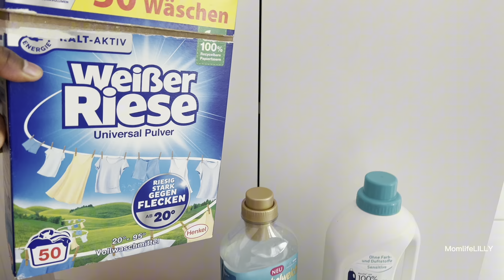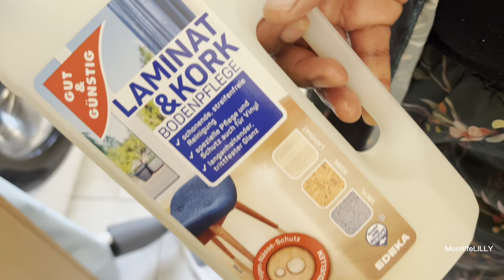STAY AT HOME MOM CLEAN WITH ME // Bathroom +Kitchen /Homemaking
Hey!! Today I'm deep cleaning our home... mostly the bathroom and kitchen , and I'm decluttering little bits along the way.I'm sharing some cleaning tips & also just chatting about life as we clean together! I hope you enjoy this clean with me style video and I hope it motivates & inspires you today!

Latest Shopping Haul :youtu.be/KFPse2wXYn0
Homemaking :youtu.be/gm40Lon_UfU
Kitchen Diy under 500 Dollars: Under 500 : youtu.be/xosjMpCpWwU

| HOMEMAKER | HOMEMAKING WITH ME | CLEANING CHANNEL | NEW CLEANING VIDEOS | MOM LIFE |
SUNDAY RESET CLEANING | SUNDAY RESET | SUNDAY RESET ROUTINE | CLEANING ROUTINE I STAY AT HOME MOM | STAY AT HOME MOM ROUTINE | DEEP CLEANING |
CLEANING MY HOUSE | HOUSE CLEANING